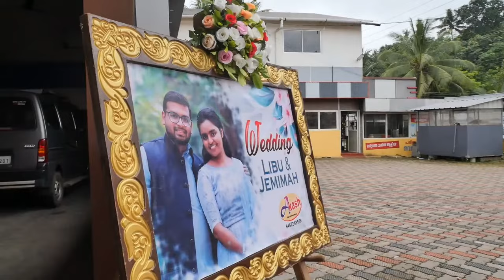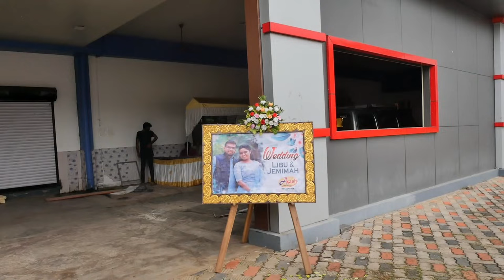LIBU WEDS JEMIMAH | WEDDING CEREMONY | 04.11.2023 | NEW LIFE TV